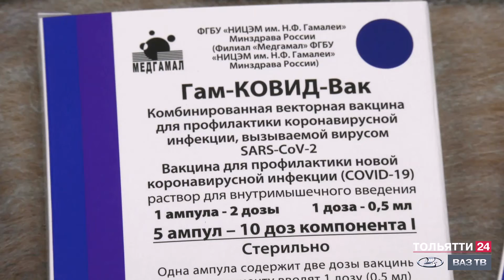В Самарской области более 913 тысяч человек привито от COVID-19 ("Новости Тольятти" 12.08.2021)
Среди них сотрудники досугового центра «Буревестник» и других учреждений культуры Тольятти, которые внесли важный вклад в формирование коллективного иммунитета в регионе.Чем больше людей привьется от коронавируса, тем быстрее они будут в безопасности. Поэтому медики призывают пройти вакцинацию и молодежь, и пожилых.